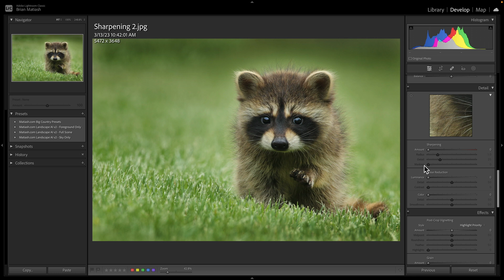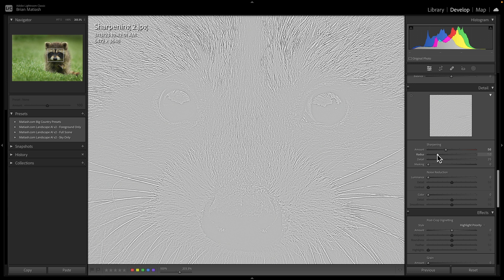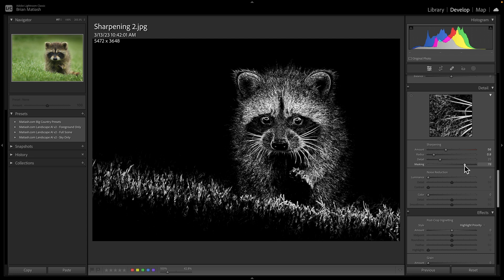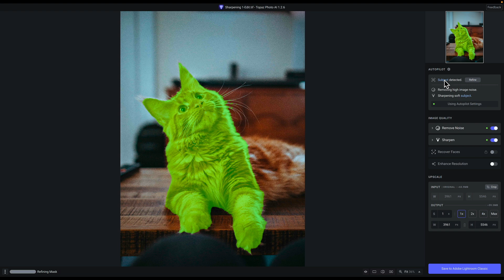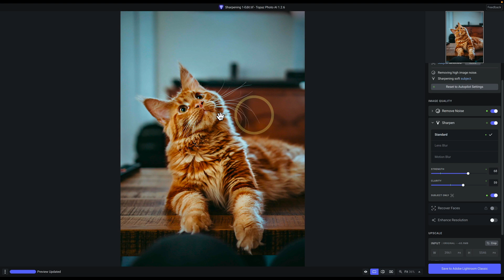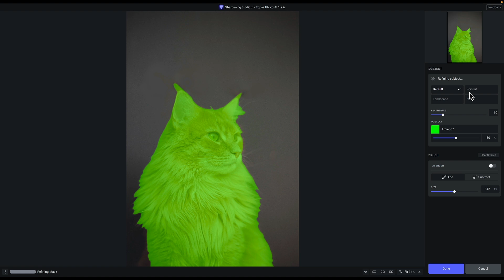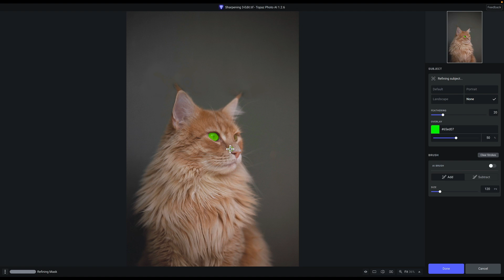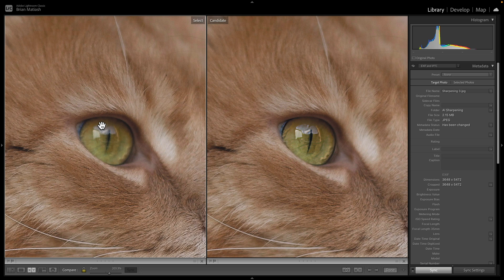Stop sharpening your photos the wrong way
Did you know there are two ways to approach photo sharpening, and you may have been using the wrong one? In this video, I'll explain why Adobe Lightroom's sharpening may not be the one you should be using and why you should consider Topaz Photo AI.

Table of Contents:
00:00 - Introduction
00:21 - The two reasons to sharpen your photos
01:35 - Sharpening your photo with Adobe Lightroom
07:36 - Sharpening an out-of-focus photo with Topaz Photo AI
11:05 - Fixing a blurry photo with Topaz Photo AI
17:06 - Applying noise reduction to RAW files with Topaz Photo AI

Does applying noise reduction to RAW files really make a difference?